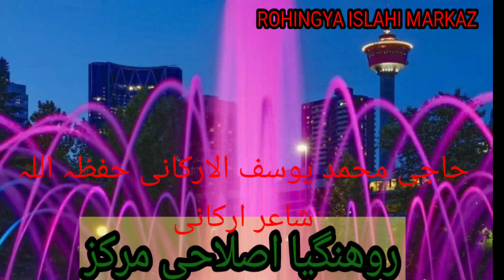Haji Mohammad Yousuf shaer e arkan